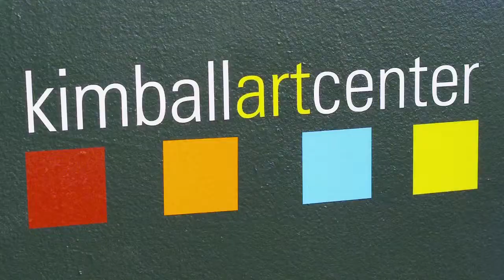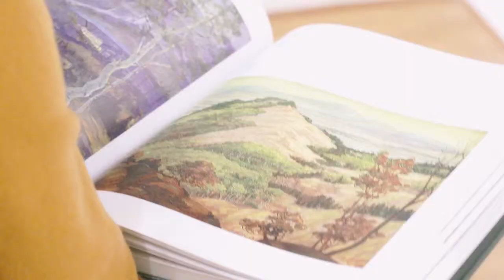KAC ArtTalk with Thomas F. Rugh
On November 1st, 2013 the founding Director of the Museum of Utah Art & History gave a talk at the Kimball Art Center about how the book 'Painters of the Wasatch' came to be. He is a co-author of the book.